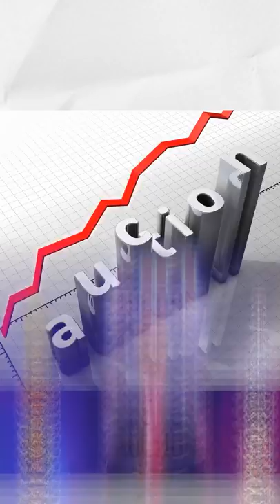Brilliant auction strategies LLAShorts 48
Explained in 1 minute
IPL Auction Vs Govt. Tenders